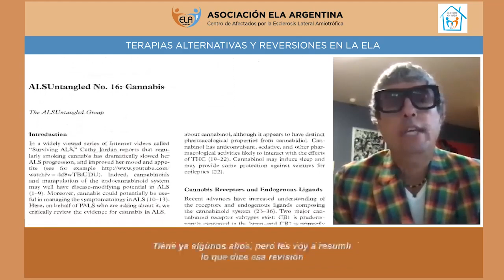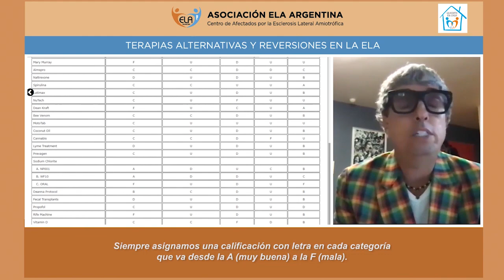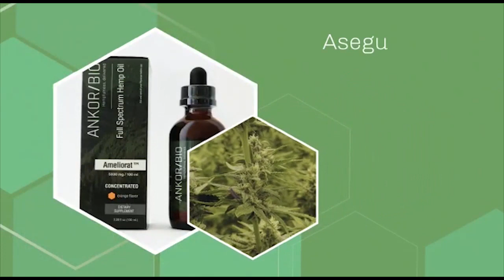EL USO DEL CANNABIS EN LA ELA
Conclusiones y recomendaciones de la ALSuntangled- El Prof. Bedlack se expide sobre la revisión y actualidad de esta terapia alternativa para la ELA.